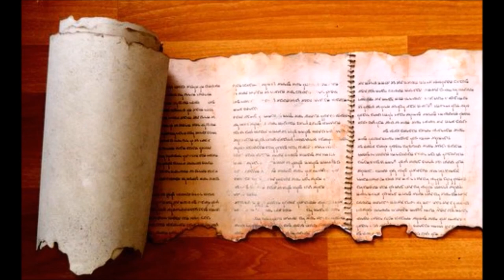Overview of the Dead Sea Scrolls, Essenes, & their Texts & Rules (Vero Yahad 2014)